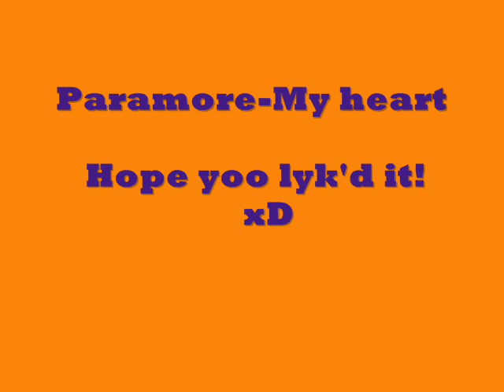Paramore- My heart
My heart made by paramore
Some of the pics are bad but the song is good! :D